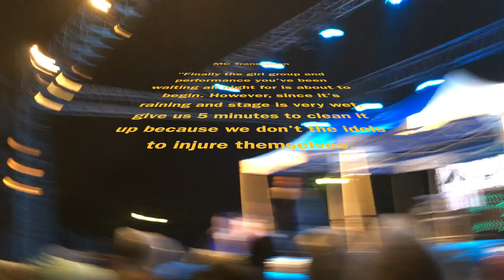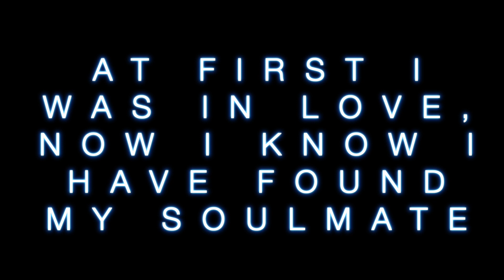MY FIRST BLACKPINK🖤💖 CONCERT (w/ ENG SUB) - Avatar Brian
I SAW BLACKPINK PERFORM LIVE IN PERSON FOR THE VERY FIRST TIME IN MY LIFE!!! I DON'T KNOW HOW ELSE ANYONE CAN SAY "THEY HAVE LIVED!!!" 😭

EQUIPMENT:
Pop Filter
MIC Stand